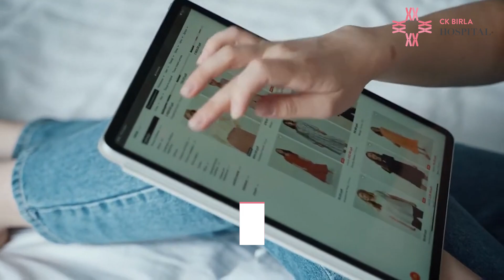पीठ दर्द से कैसे निपटें? Tips to Prevent Back Pain | Dr. Arun Bhanot | CK Birla Hospital, Gurgaon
पीठ दर्द एक आम समस्या है जो किसी भी उम्र में हो सकती है। हालांकि, कुछ सरल उपाय अपनाकर इसे रोका जा सकता है। यहां पीठ दर्द से बचाव के लिए कुछ महत्वपूर्ण टिप्स दिए गए हैं:
1. सही मुद्रा बनाए रखें: सही बैठना: हमेशा सीधे बैठें और पीठ को कुर्सी की पूरी सतह से लगाएं। लंबे समय तक एक ही स्थिति में न बैठें। सही खड़ा होना: खड़े होते समय अपने पैरों को समान रूप से रखें और कंधे सीधा रखें।
2. वजन को नियंत्रण में रखें: अधिक वजन आपके पीठ पर अतिरिक्त दबाव डालता है, जिससे पीठ दर्द की संभावना बढ़ जाती है। स्वस्थ भोजन और नियमित व्यायाम से अपने वजन को नियंत्रण में रखें।

3. नियमित व्यायाम करें: पीठ और पेट के मांसपेशियों को मजबूत करने के लिए नियमित व्यायाम करें। योग और स्ट्रेचिंग जैसे व्यायाम आपकी मांसपेशियों को लचीला बनाते हैं और पीठ दर्द को कम करने में मदद करते हैं।
4. भारी वस्तुएं उठाते समय सावधानी बरतें: सही तरीके से उठाएं: भारी वस्तुएं उठाते समय घुटनों को मोड़ें और पीठ को सीधा रखें। वस्तु को अपने शरीर के करीब रखें और उठाने के लिए पैर की मांसपेशियों का उपयोग करें। सहायता लें: अगर वस्तु बहुत भारी है, तो किसी की मदद लें या उपकरण का उपयोग करें।
5. आरामदायक और सही आकार का गद्दा चुनें: आपके गद्दे का सीधा असर आपकी पीठ पर होता है। एक ऐसा गद्दा चुनें जो न तो बहुत सख्त हो और न ही बहुत नरम। यह आपकी रीढ़ को सही संरेखण में रखने में मदद करेगा।
6. उचित जूते पहनें: ऐसे जूते पहनें जो आपके पैरों को सही समर्थन दें और एड़ी में कुशनिंग हो। ऊँची एड़ी के जूते और सपाट जूते पीठ दर्द का कारण बन सकते हैं।
7. लंबे समय तक बैठने से बचें: लंबे समय तक एक ही स्थिति में बैठने से पीठ पर दबाव बढ़ सकता है। हर आधे घंटे में उठकर थोड़ा चलें और स्ट्रेचिंग करें।
8. तनाव को कम करें: तनाव भी पीठ दर्द का एक बड़ा कारण हो सकता है। नियमित ध्यान, योग और गहरी सांस लेने की तकनीकों से तनाव को कम करें।
चिकित्सकीय परामर्श लें: यदि आपको लगातार पीठ दर्द होता है, तो चिकित्सकीय परामर्श लेना आवश्यक है। सही निदान और उपचार के लिए विशेषज्ञ की सलाह लें।इन सरल उपायों को अपनाकर आप पीठ दर्द से बच सकते हैं और स्वस्थ जीवन जी सकते हैं।
यदि आप या आपका कोई परिचित लक्षणों का अनुभव कर रहा है, तो तुरंत चिकित्सा सहायता लें और एक व्यक्तिगत उपचार योजना विकसित करें। किसी भी प्रश्न या मार्गदर्शन के मामले में, सीके बिड़ला अस्पताल, गुरुग्राम में हमारे विशेषज्ञों की टीम से संपर्क करने में संकोच न करें। प्राथमिकता नियुक्ति xxxxxxxxxx बुक करने के लिए अभी कॉल करें और अधिक जानकारी के लिए कृपया विजिट करें